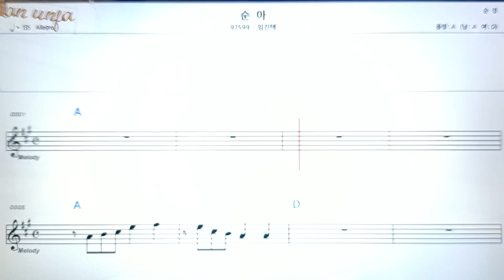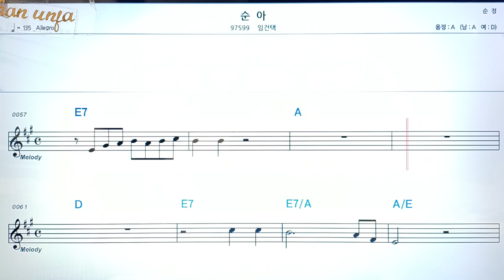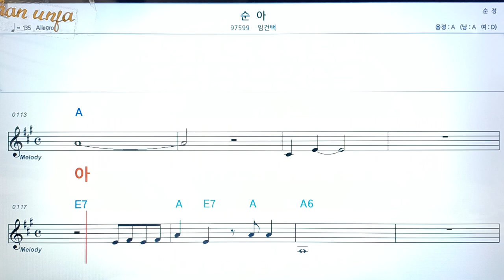순아 /임건택👍악보, 코드,가사,Karaoke*가라오케 반주